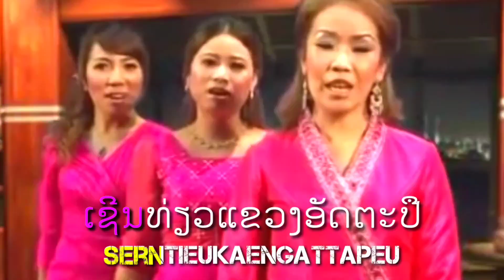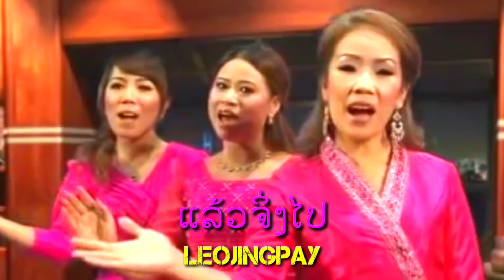Attapeu song#ເຊີນທ່ຽວອັດຕະປືເຊີນທ່ຽວອັດຕະປື# เชีนท่งวอัดตะปือ#แขวงอัดตะปือ#attapeu#serntieuattapeu